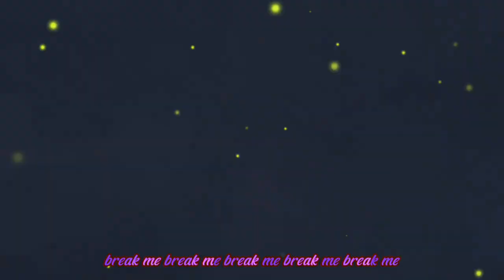evacuate the dance floor